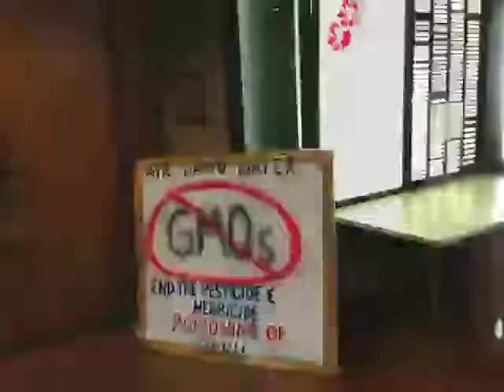Unedited Pt 2 GMO legislation hearing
Recorded live from United States, Hawaii, Honolulu on my iPhone on 2/4/13 at 10:46 AM HST - Captured Live on Ustream with the Ustream Mobile App